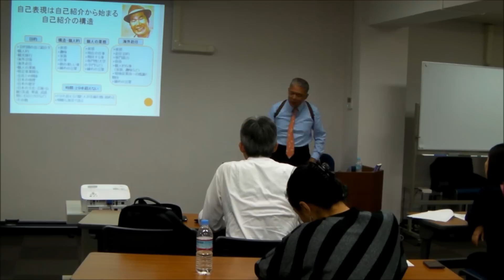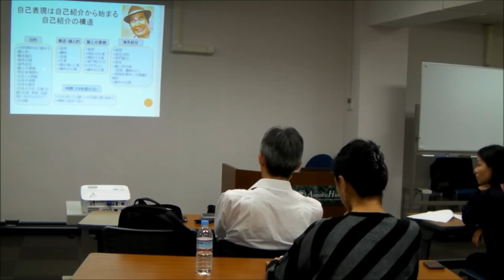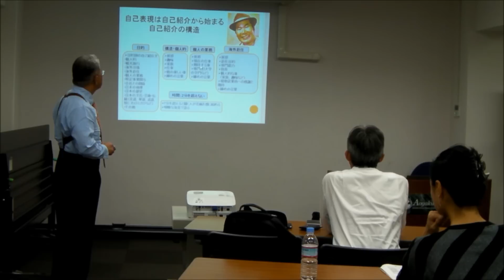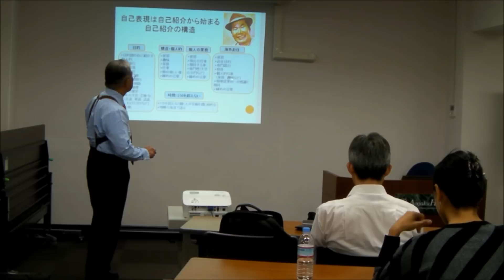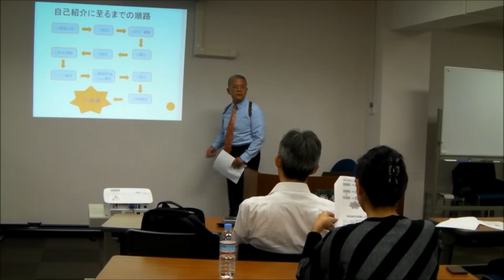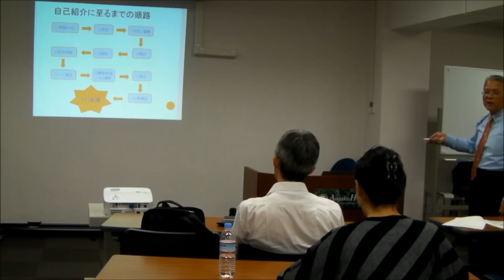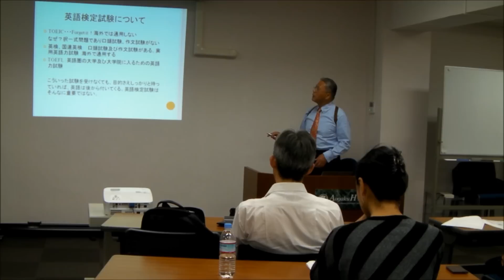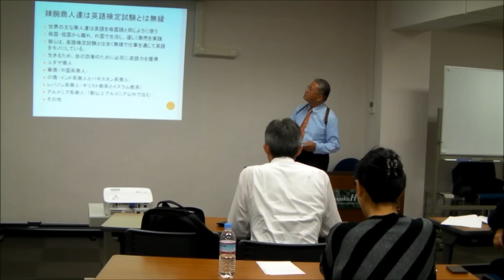英語で自己表現3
平成23年11月9日青山学院ヒューマンイノベーションコンサルティング研修室で「ビジネス英語シリーズ・英語で自己表現」講座の無料体験学習を実施しました。